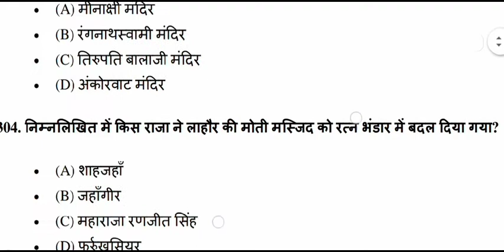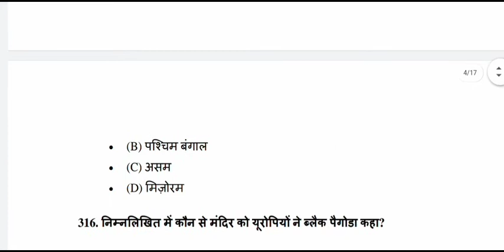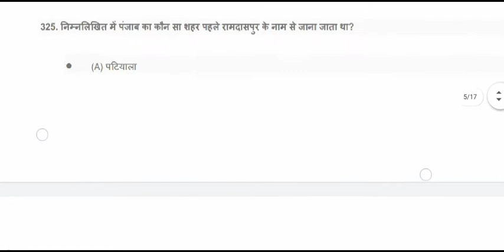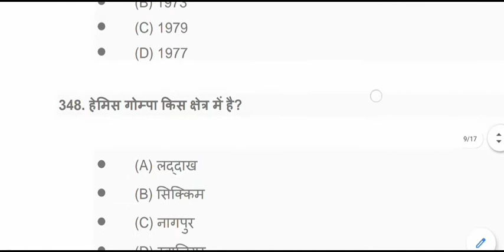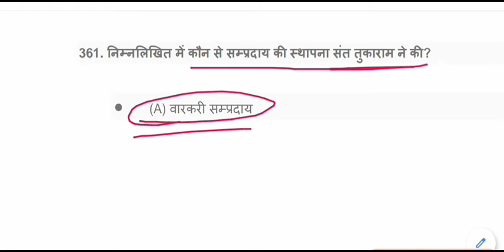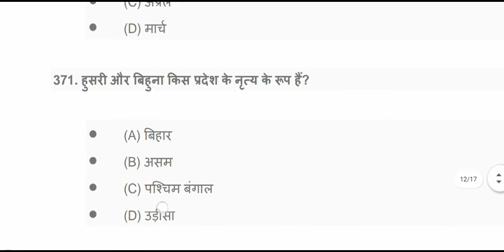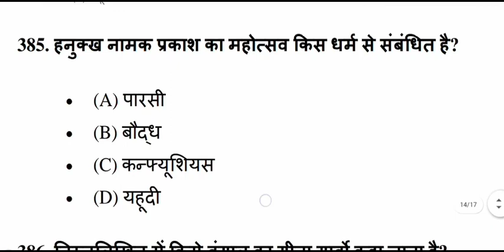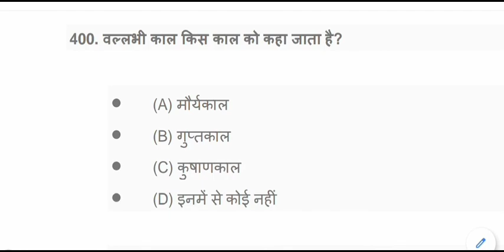भारत से संबन्धित सामान्य ज्ञान ✍ India Gk In Hindi ✍ India Exam GK Objective Questions ✍ Part-4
India Gk for All Competitive Exams like SSC, Railway, IB, Bank, UPSC, BPSC, MPSC, PCS, etc.